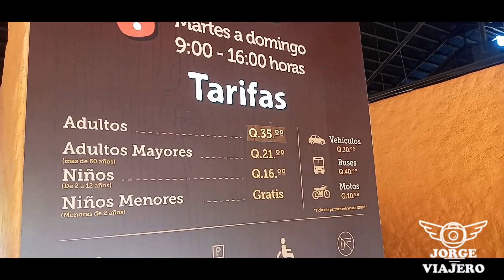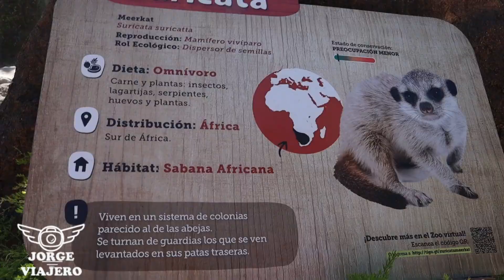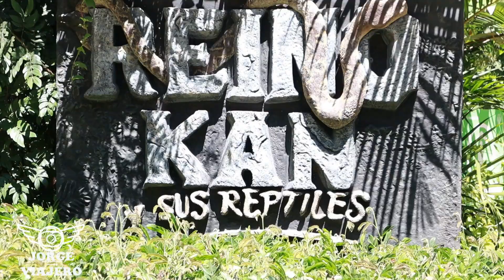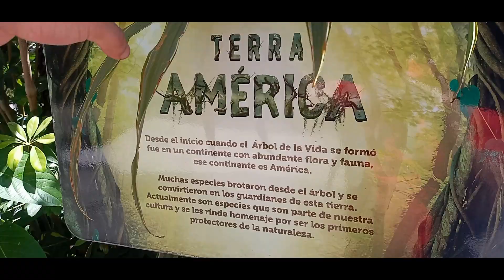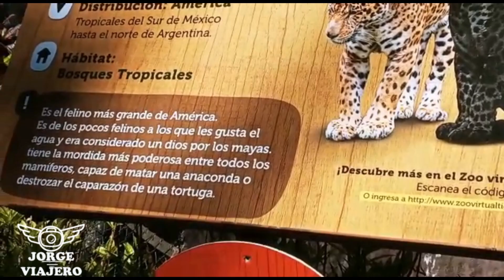Zoológico La Aurora, Terra América, Mundo Escondido ¿Cómo es un Zoológico en Guatemala? remodelación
Un paseo por la nueva etapa constructiva de Zoológico la Aurora que busca eliminar las jaulas y mejorar la calidad de vida de sus huéspedes, me sorprendió y gustó mucho este paseo fue una agradable sorpresa, realmente pude convivir con los animales y lo disfruté mucho.